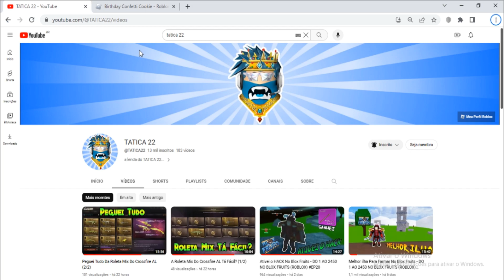Como Ganhar o item [Birthday Confetti Cookie] Roblox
informação em primeira mão sempre no canal TATICA21